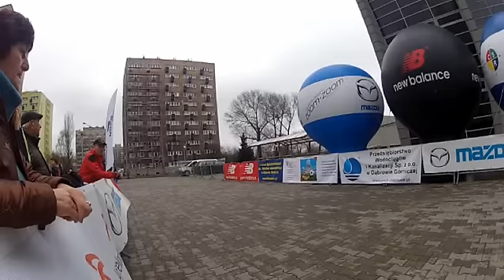V Półmaraton Dąbrowski - Bieg Skrzata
Biegi skrzatów i pierwsza trójka biegu głównego